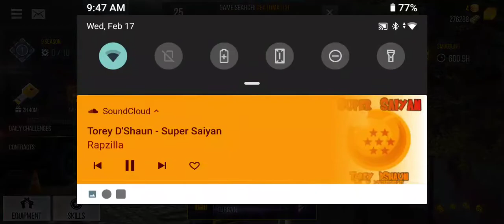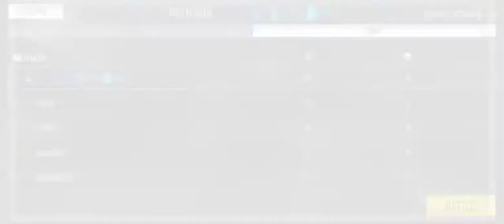NEW MAP UPDATE - 1.44.0 VERSION - MODERN STRIKE ONLINE - TRAINING BASE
NEW "SCOPE UP" . GG 💯 GAMEPLAY ON THE NEW RED MAGIC 3s